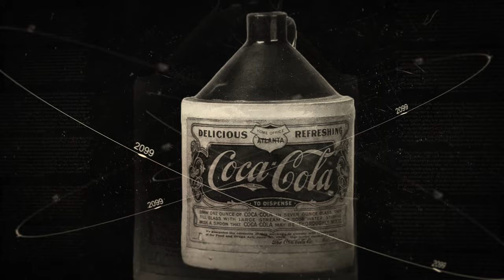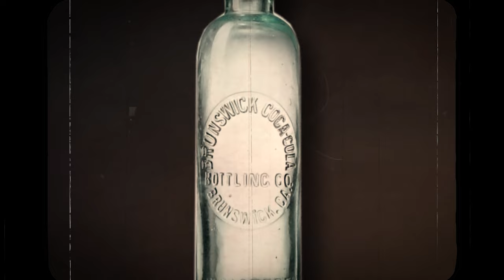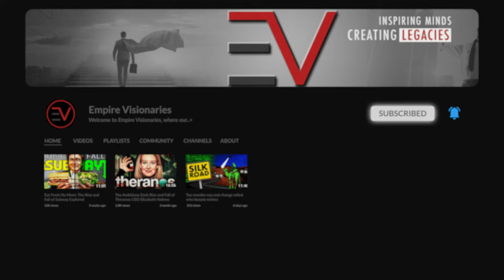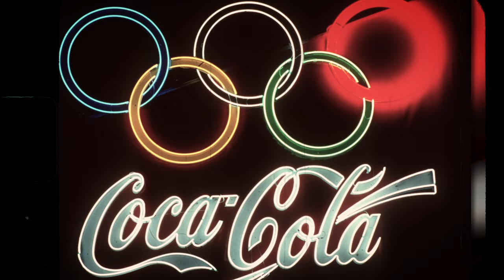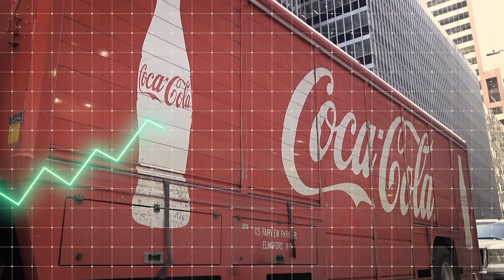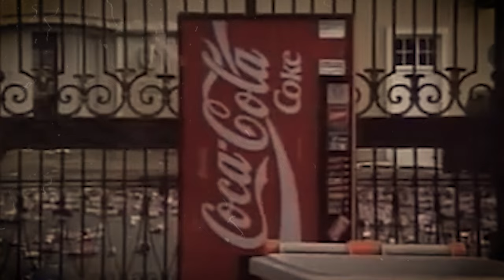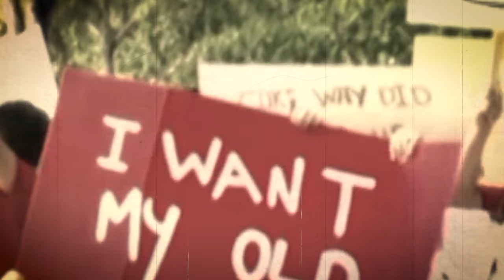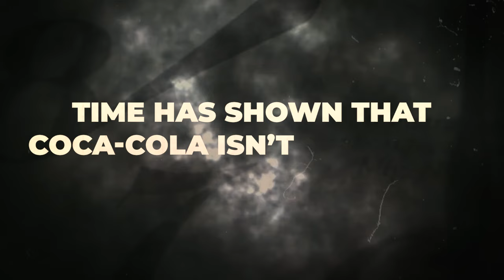Coca-Cola: Global Conquest Story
From the bustling streets of Shanghai to the secluded mountaintops of South America, Coca-Cola can be found anywhere in the world. It’s become a global phenomenon, and many people couldn’t imagine a world without this sugary drink. But did you know how Coca-Cola came to be such a dominant cultural powerhouse? The truth is a lot darker than you might expect…